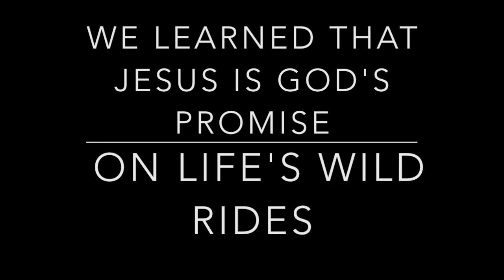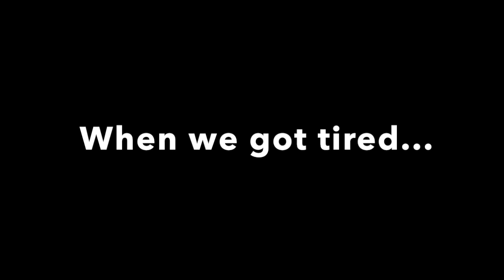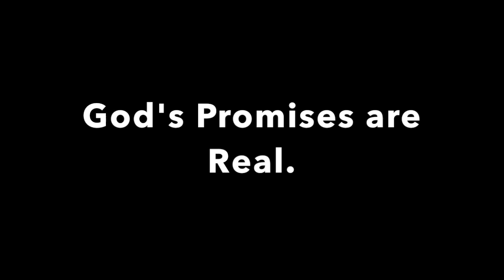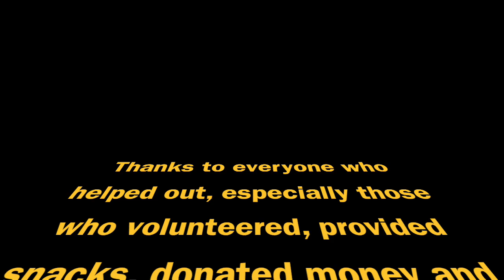VBS 2018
This video is about VBS 2018